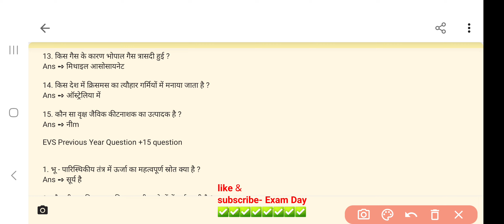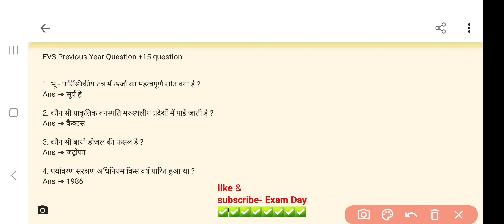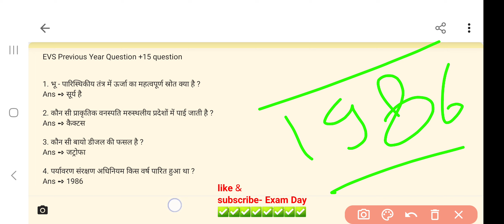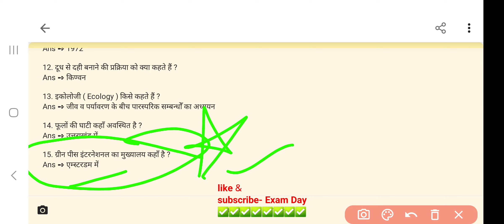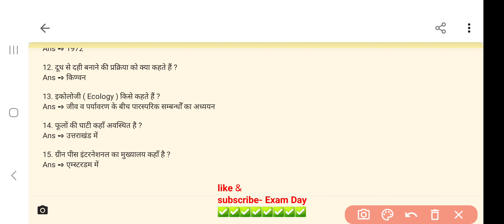Geography | EVS | Environment |indian geography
important geography question
important evs question
important environment question

rojgar_with_ankit_ankit_bhati sir

sscchs|2022

Tier 1 RR Marathon Classes

ssc chsl geography by ankit chaudhary sir, RR marathon classes, ssc chsl 2023 exam strategy by ankit sirSSC CHSL 2023 | SSC CHSL Geography Marathon | Geography गागर में सागर | CHSL Geography By Ankit Sir

UP Current Affairs 2022 | Current Affairs Test Solutions | Live From Prayagraj By Kur

TARGET UP TET 2021 RT | Environmental Studies | By Kumar Gaur

GK

General Knowledge

Quiz Test

br gk study Important gk

Quiz test

competitive quiz

quiz questions

g
gk quiz

- India GK

hindi gk

samanya gyan

gk questions india gk in hindi

2022 gk questions and answers

- lucent gk

- lucent gk

- lucent gk in hindi video lucent GK in hindi

- lucent geography in hindi -lucent geography

- lucent 1000 question - lucent 1000 prashn

- lucent gk important question lucent gk important question in hindi

- lucent gk important topics lucent ka nichod science

- lucent for ssc cgl - lucent for ssc

geography gk

-lucent mcq

gk

gk question

general knowledge